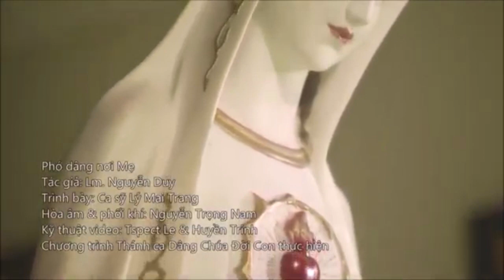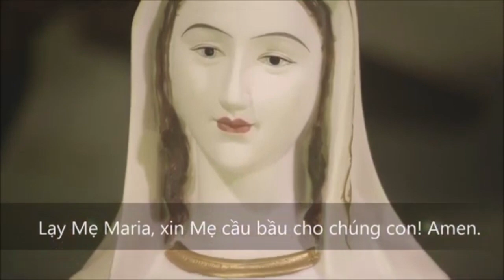Cầu Nguyện Cho Hoa Kỳ Qua Cơn Khủng Hoảng - Giờ Thánh Ca Dâng Chúa Đời Con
Chương  trình hôm nay gồm:
1. Bài hát "Chắc Chúa Đang Buồn" (NS Võ Văn Thức) - Ca sĩ Kim Thúy
2. Bài hát "Phó Dâng Nơi Mẹ" (LM Nguyễn Duy) -  Ca sĩ Lý Mai Trang

Giờ thánh ca Dâng Chúa Đời Con TV được phát hình hằng tuần trên băng tần 57.3 của đài VNA-TV, trực tuyến trên Việt TV24 vào mỗi Chúa Nhật lúc 9:30 PM, và chương trình DCDC Radio trên băng tần 1480 AM của đài Radio Bolsa.